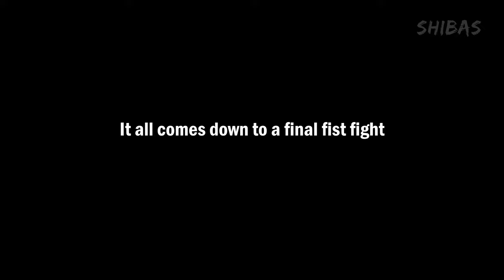Battling with Bullet Wounds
Yakuza bosses when they are resolute and on their last leg.

Music used-
Yakuza Kiwami 2 - A Scattered Eternal Moment
Yakuza 0 - Receive You 〜Tech Trance Arrange